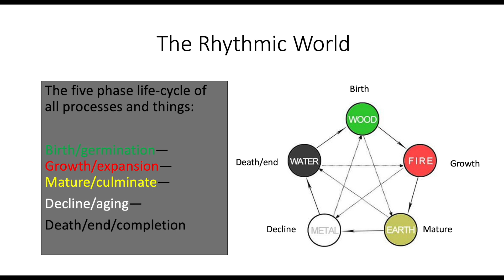The Concept of Time in Classical Chinese Philosophies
The concept of time in Classical Chinese philosophies is process orientated focusing on timing rather than objective linear progression we usually take for granted from the Newtonian framework. Time or 时 literarily means timing rather than time.